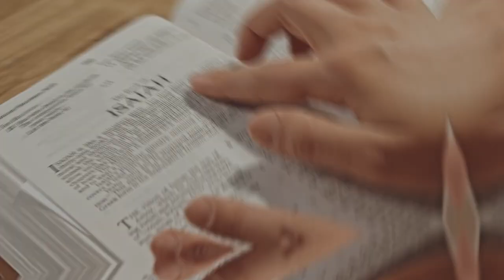The Outrage: Black Women's Reactions to German Women's Statements